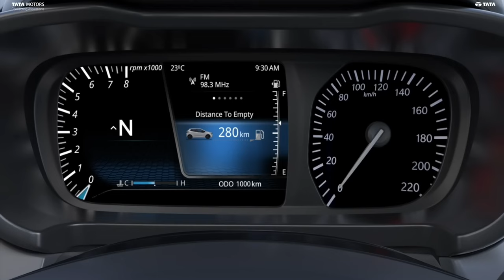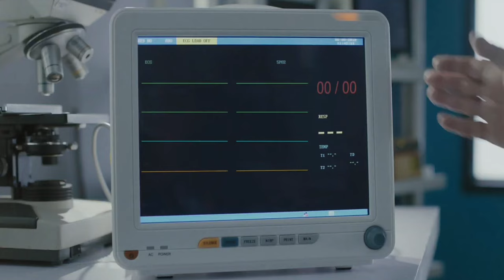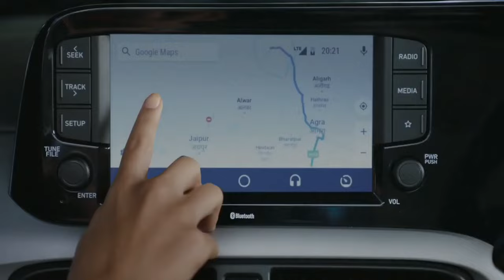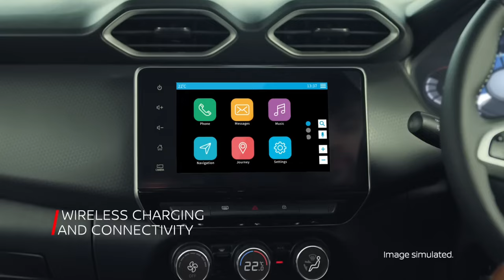2024 के हिसाब से best ये 5 गाड़िया | best cars in under 10 lakhs